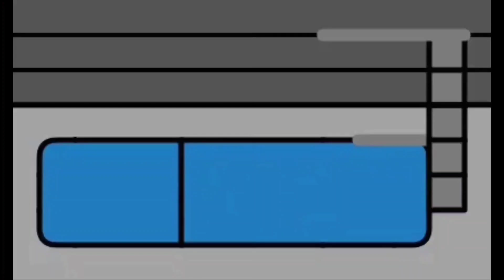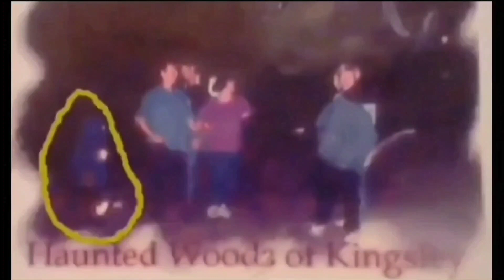Real Stories Of My Life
I did my best to get them in almost the exact order with very few mess-ups. Do I apologize for it? Yes I do, I'm sorry.

It's about the supernatural, physical, mental, and emotional fights! True Stories of my life.

I wish I can make it real looking as it was.